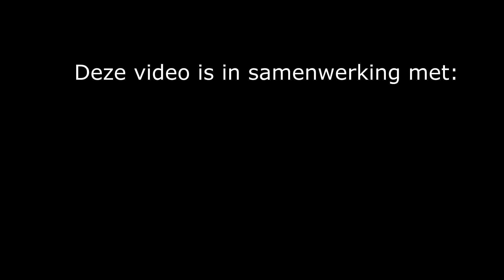Coaching met Lotje|Zachtepaardenkracht|in Draf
Hoi!
Vandaag een video samen met Zacht paardenkracht.

Wij zijn Judith (15 jaar, beheer kanaal, edit werkt, etc.) en Anouk. (12 jaar) Wij zijn twee zussen die samen onze twee grote passies delen: Paarden en filmen. Wij hebben nu een half jaar ons eigen paard genaamd Lotje. (18 jaar, NRPS) Daarnaast hebben we nu ook een verzorgpony: Loeka. (10 jaar, Haflinger) Samen met hun maken we video's over alles wat met paarden te maken heeft.